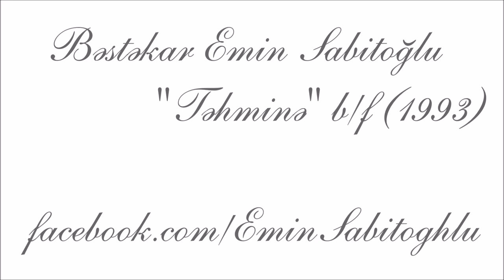Azerbaijani music. Music from the movie "Tahmina" (original soundtrack) | Composer Emin Sabitoglu